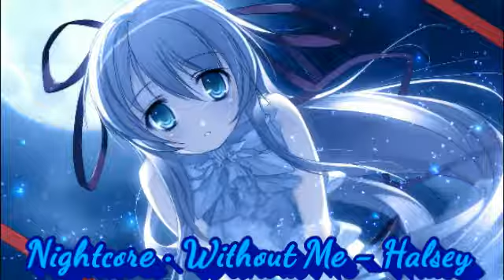Nightcore • Without Me - Halsey